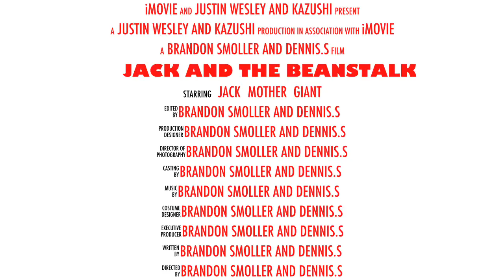CCSD102 Randazzo Jack and the Beanstalk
By Justin, Wesley and Kozushi